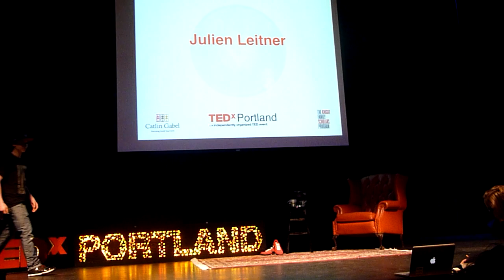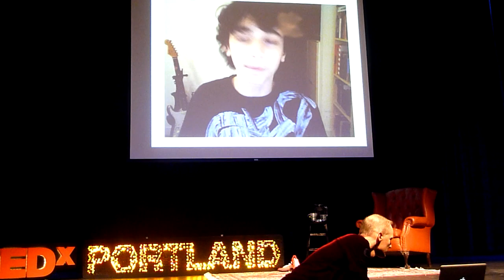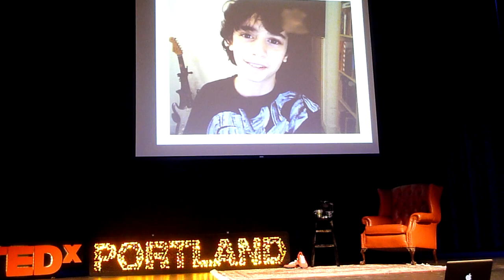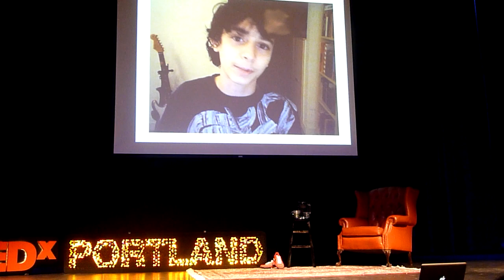Julien Leitner speaks at TEDx Portland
Julien Leitner speaks about the Archimedes Alliance at TEDx Portland.